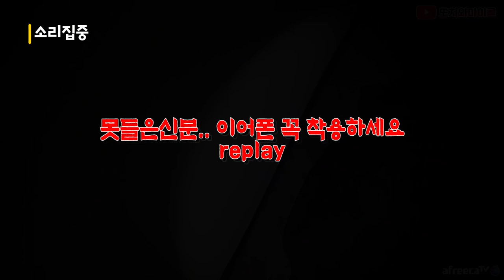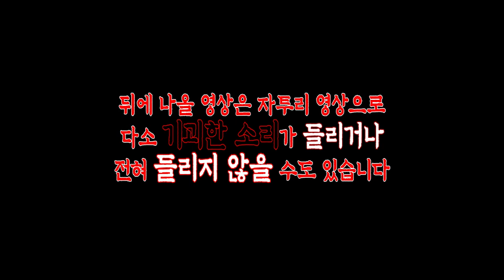[ENG SUB] 천장으로 뛰어다니는 귀신 │쿵쾅쿵쾅 │천장에서 들리는 기괴한 소리│날 끌어당기는 망자